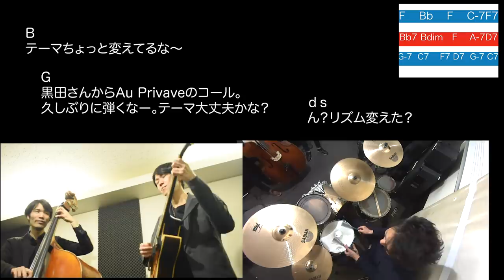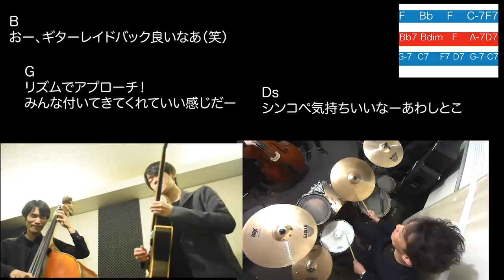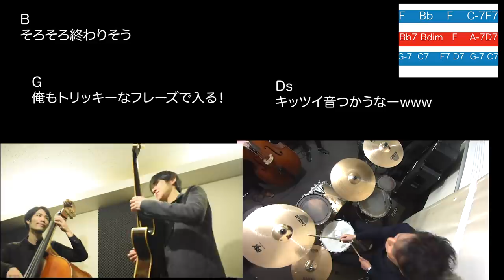【演奏実況中継】ジャズは何考えて演奏してるの？ Au Privave Charlie Paker [演奏］成瀬明 ギター 荒川悟志 ベース 黒田和良 ドラム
演奏中にミュージシャンが考えてることを実況中継しました！ギター、ベース、ドラムそれぞれの思惑がわかるかとおもいます。しかも今回は右上にミュージシャンが考えてるコード進行をインジケーターとしてつけました！
色々考えて
お互いのフレーズを読みながら演奏しているのが
わかるかと思います！

曲はチャーリー・パーカーが造語でつくった
Au privave
です
ではではお楽しみください！

【演奏実況中継】ジャズは何考えて演奏してるの？
Au Privave　Charlie Paker
 [演奏］
成瀬明 ギター　荒川悟志 ベース　黒田和良 ドラム